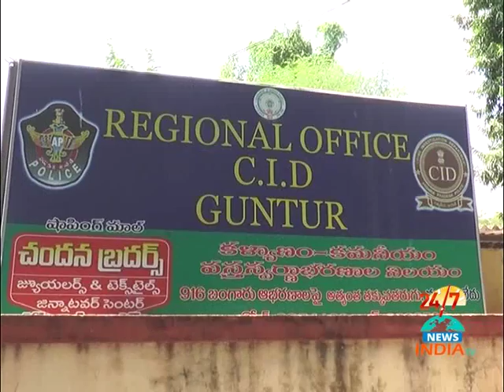bhuma karunakar reddy in cid office suspense situation// INDIA TV Telugu